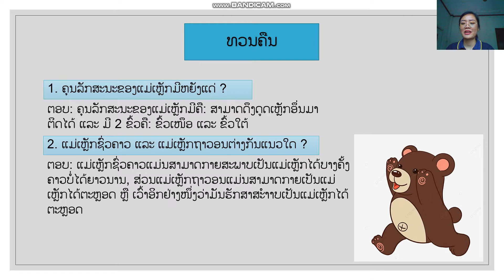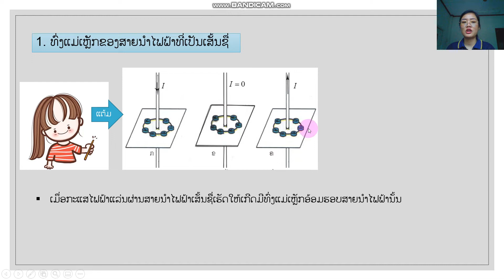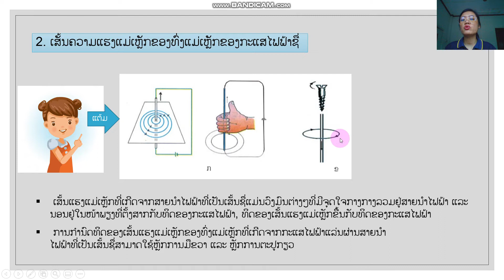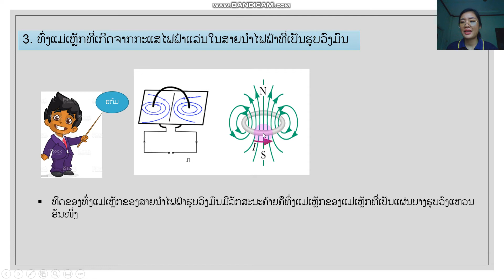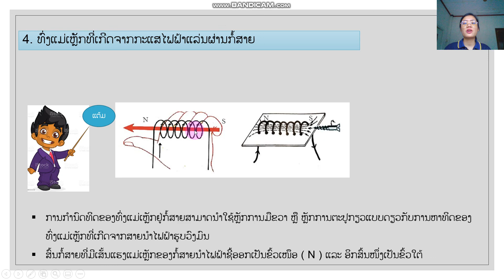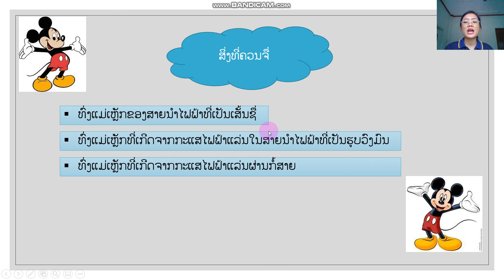ຟິຊິກ ມ4 ບົດທີ 9